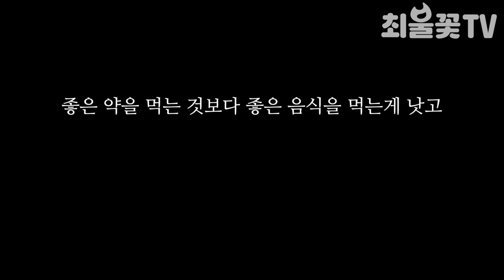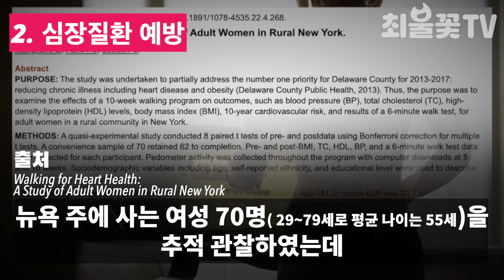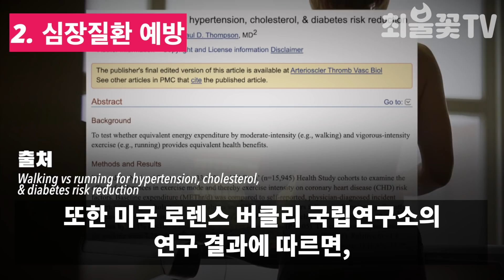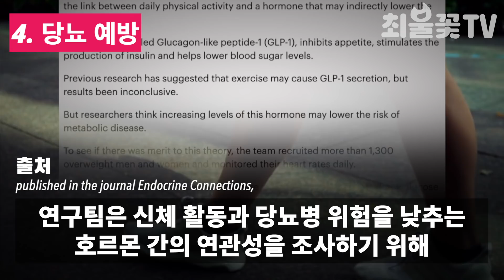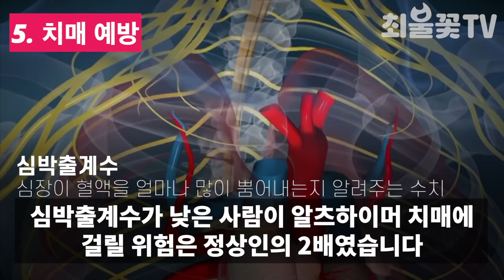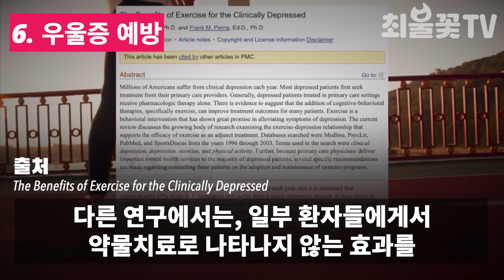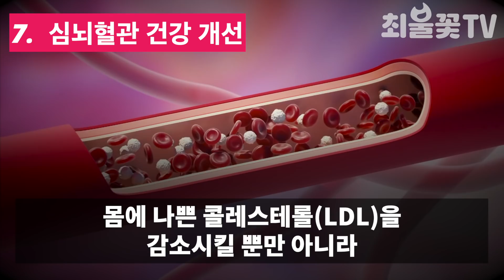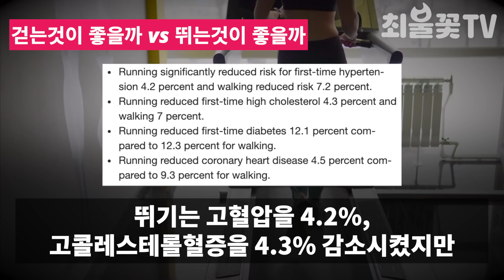매일 이렇게 걸었더니 살이빠지고 이 질병이 사라졌다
좋은 약을 먹는 것보다 좋은 음식을 먹는게 낫고
좋은 음식을 먹는 것보다는 걷는게 좋다
최고의 약은 바로 걷는 것입니다
오늘 전해드릴 이야기는
걷기 운동의 효과 입니다